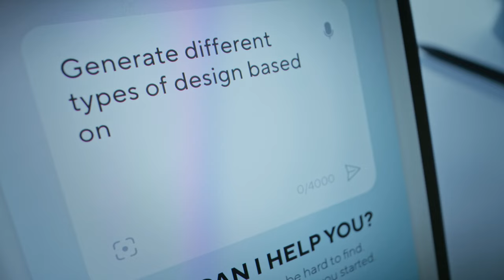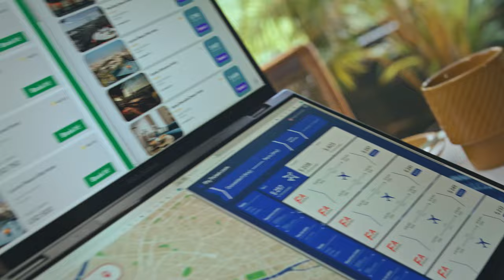ASUS Zenbook DUO (2024) UX8406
Come on — Let’s DUO it.

ASUSZenbookDUO is a revolutionary dual-screen laptop, with two 14” 3K OLED touchscreens, detachable full-size keyboard and built-in kickstand. Outstanding performance is assured with up to an AI-powered Intel® Core™ Ultra 9 processor and 32 GB LPDDR5x memory, plus up to a 2 TB PCIe® 4.0 SSD. Paired with dedicated smart software, intuitive gesture control and an enhanced-lifespan 75 Wh battery, the easy-to-use Zenbook DUO maximizes productivity, with zero fuss.